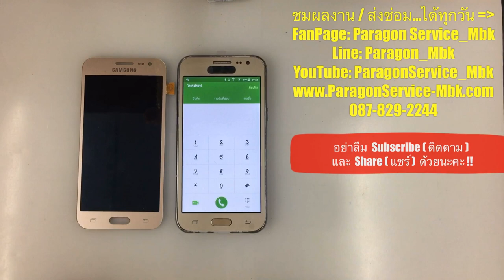Samsung J2 อยู่ดีๆก็จอมืด โทรเข้าได้, Dark Screen ( /087-829-2244)